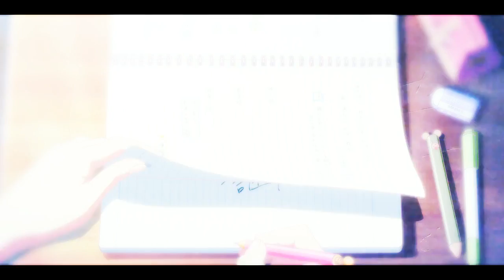(AMV) YOU NAME!!!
pasate por mis videos jeje :b